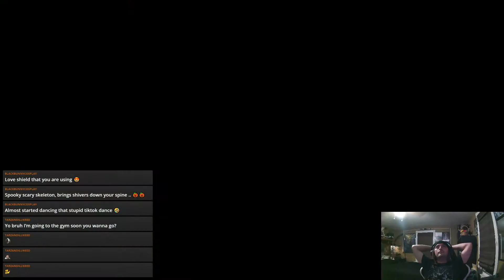Cinders Ep 6 Pt 1 I Irithyll and the Great Invader Spanking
I got to meet my least favorite invader NPC this time around.

Follow us and join us for our live streams!!
Alex: Sir_Dillia
Hayley: itachithekitten
Alex: sir.dillia
Hayley: moonshinedown